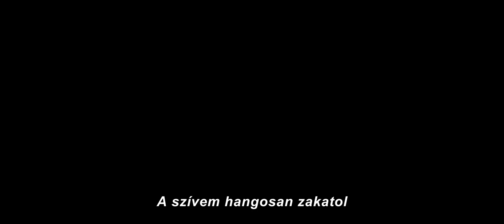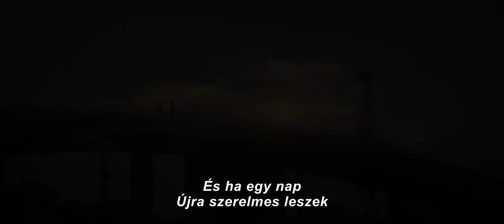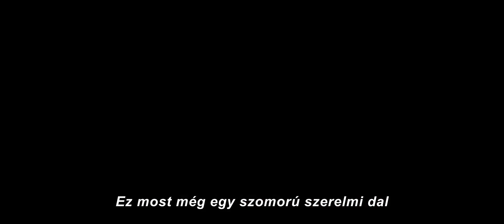Az első szerelem | sorozat | szinkronos előzetes | Netflix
Fiatalok, szabadok, fülig szerelmesek. Tiniként övék volt a világ – felnőtté válva viszont életük megfakultnak tűnik, mintha valami fontos hiányozna.

Eredeti cím: First Love